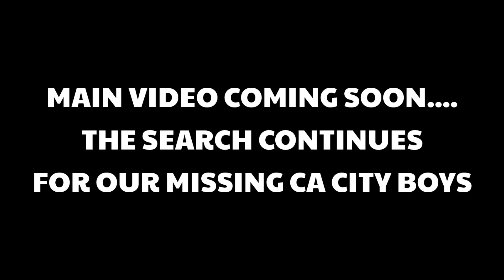SEARCH FOR OUR MISSING CA CITY BOYS WITH PAUL DOSTIE